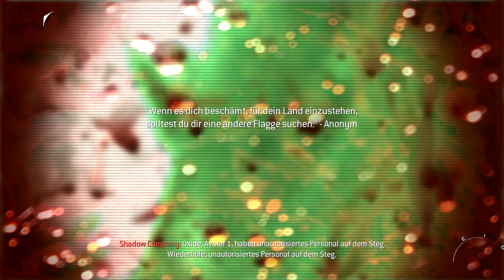#22 Let's Play Call of Duty: Modern Warfare 2 [Full-HD] [Deutsch/Sächsisch] a.Zeiten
Wie in alten Zeiten: Cpt. "Soap" MacLück sucht Shepard und will Rache nehmen ^^...

Call of Duty: Modern Warfare 2 kaufen

Kommentiertes Gameplay von AlanQwake (2012)